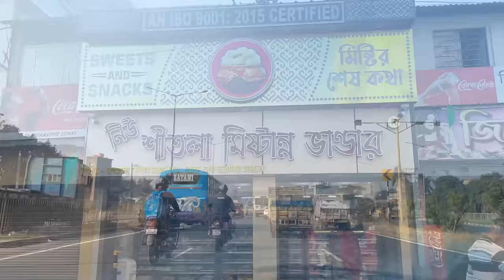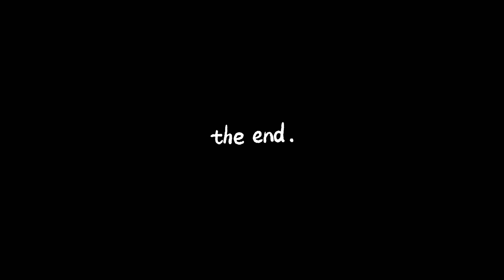মামার বাড়িতে গিয়ে কতো Subscribers দের সাথে দেখা হল😍